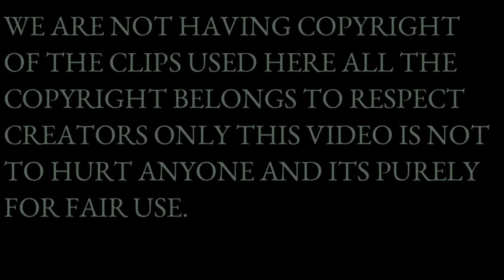Puratassi Alaparaigal 😂 Purattasi Month No Non Veg Why 🤔 Only Veg 😞 T Shirt Pasanga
Puratassi Month No Non Veg Why 🤔 Only Veg 😞 Full Explanation 🤗 T Shirt Pasanga

MY SETUP 😍
MI BAND 4

SHARE CHAT ► @dheepanram

Purattasi non veg Memes
Purattasi Perumal Songs
Purattasi viratham in tamil
purattasi alaparaigal whatsapp status
purattasi whatsapp status
purattasi alaparaigal
purattasi viratham in tamil whatsapp status
purattasi masam Whatsapp status
purattasi song
purattasi perumal whatsapp status
Purattasi Only Veg Status
Purattasi No Nonveg Status
Purattasi Veg Status
Purattasi Nonveg memes
T Shirt Pasanga
Dheepan Ram